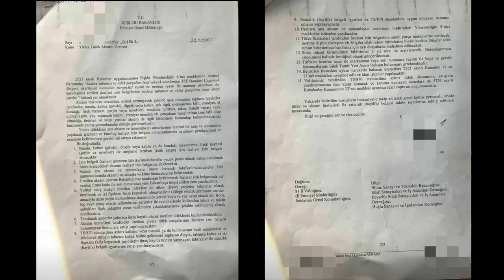5'li 10'lu Şarjörler Artık YASAK!!! |Tacticoolworld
GUNCELLEME ; KANUN GERİ CEKİLDİ ESKİ HALİ İLE TUFEKLERİNİZİ KULLANABİLİRSİNİZ. BİLİNCLİLERE DİYORUM BUNU DİGERLERİ ZATEN OANUN MANUN DİNLEMİYORDU 💪🏼👊🏻😎 Kanun Maddesi Tam Olarak Şu Şekilde 22 Aralık 2017 de değiştirilmiştir. "5.madde Yurt içi satış amaçlı üretilen tüfeklere ait dikey (ilave) şarjörler takozsuz olarak üretilecek ve iki fişekten fazla kapasiteli olmayacaktır. (tüfeğe estetik görünüm vermek amacıyle uzun şarjör kullanılması durumunda gerdel boyu ve yay uzun olacaktır) Boru çubukları fişek yatağına zarar verilmeden çıkarılamayacak şekilde sabitlenmiş olarak üretilecektir.

‘’ Vlog Müziklerini Paylaşırmısın?’'
‘’ Vlog Müziklerimi Soundcloud da çeşitli sanatçıları dinliyorum sizede tavsiye ederim’'

‘’Hangi Silahı Almalıyım?’'
‘’ Hiç bir Zaman Şu nu al demem sadece sizler için incelerim ve sizlerle paylaşırım son karar herzaman sizin’'

‘’ Sence Bu Silahmı Yoksaaa Bumu Daha iyi?’’
‘’Cevabı Vermiştim’’

EKİPMANLARIM
VLOG KAMERAM: CANON 70D 10-22 LENS
SONY RX100 M4
Canon M
Aksiyon KAMERA: GO PRO SESSİON Go Pro Hero 5
TİMELAPS KAMERAM: Samsung S8 Sony RX100 M4
MİKROFON: RODE VİDEO MİC Pro
DRONE:  DJİ Mavic Pro
KOTU GUN KAMERAM: SAMSUNG S8  RODE VİDEO MİC MİNİ VE JOBY GORİLLAPOD